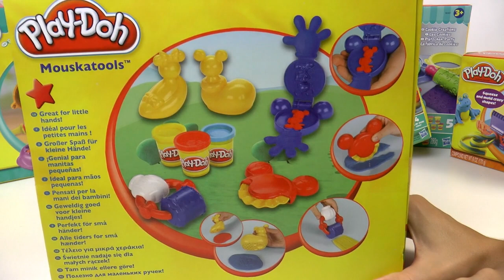MICKEY MOUSE y su FÁBRICA DE PLAY DOH - mickey mouse clubhouse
En este nuevo vídeo de Mickey Mouse en español os vamos a enseñar su increíble clubhouse de PLASTILINA. Conoce todas las herramientas que podemos usar para conseguir las formas más chulas con PLASTILINA PLAY-DOH y recuerda que puedes usar los colores que más te gusten, es muy divertido hacer figuras de plastilina en nuestro canal También abrimos juguetes en español los mejores vídeos de MICKEY MOUSE en su FÁBRICA DE PLAY DOH los encontrarás en unComo KIDS!

unComo Kids es la mejor manera de descubrir los juguetes más nuevos y que más te gustan. No faltará ninguno de tus personajes favoritos: Peppa Pig, Frozen, Spiderman, Violetta, Los Minions, Hello Kitty, las Tortugas Ninja... ni tampoco los juegos que sabemos que te encantan como la plastilina de Play Doh o los muñecos de Lego y Playmobil. ¡Diviértete con todos los vídeos de este canal y compártelos con tus amigos!

¡¡MIRA NUESTAS LISTAS!!

- ¡Abrimos juguetes!